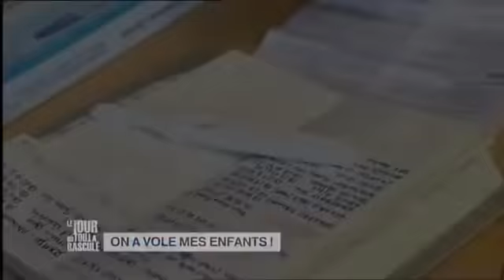Sabine Pakora de Frérots dans Le Jour où tout a basculé : "On a volé mes enfants !"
Avec Sabine Pakora de Frérots !

Un gynécologue fait croire à une femme seule que ses jumeaux sont morts-nés. En fait, il détourne les bébés pour les vendre à un autre couple…